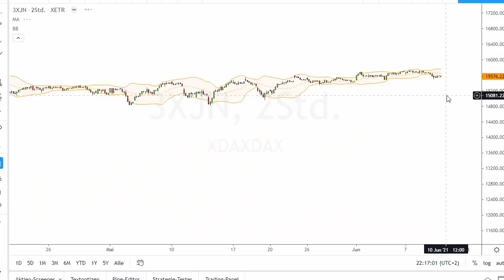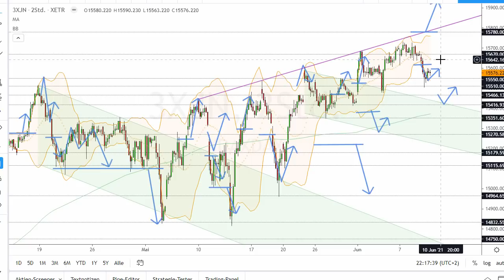Dax Analyse 10.06.2021